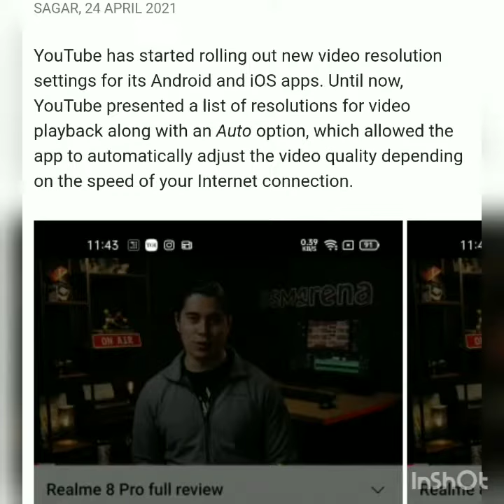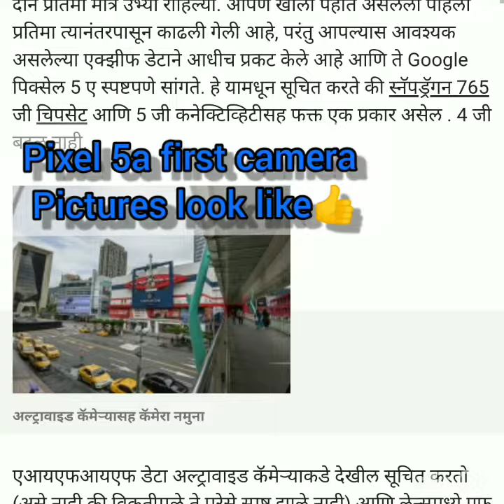google pixel 5a picture leack, Vivo V21 5G launch on 29th April in 🇮🇳, youth new video resolution,.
if you watch to support your bhi.